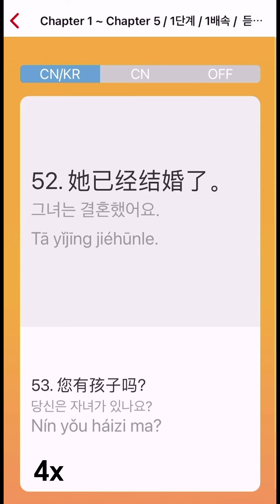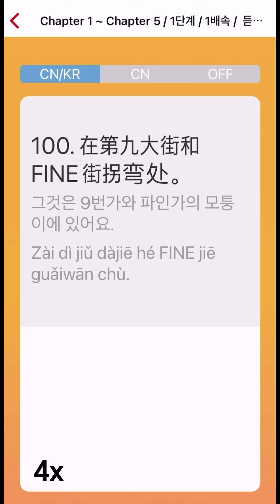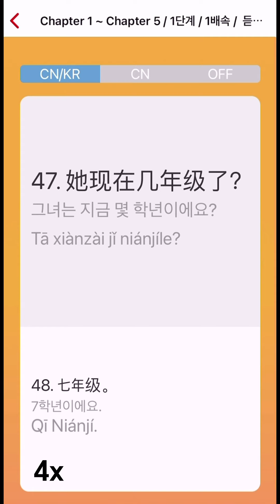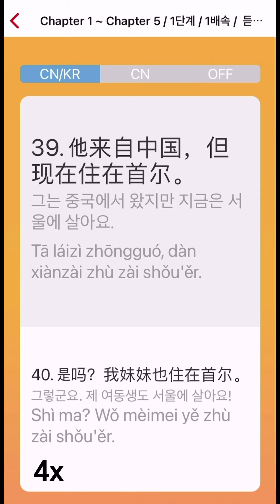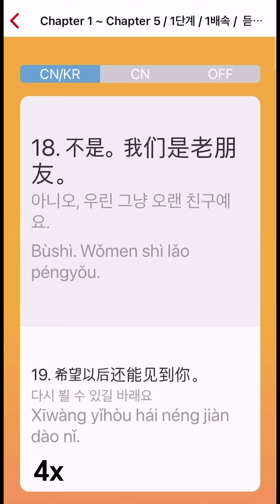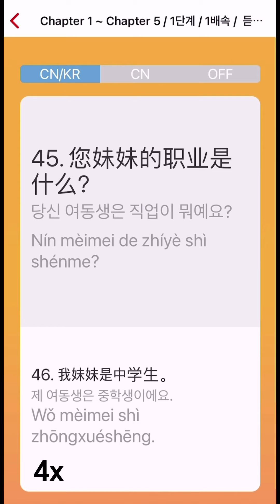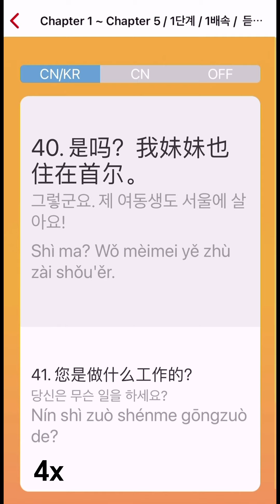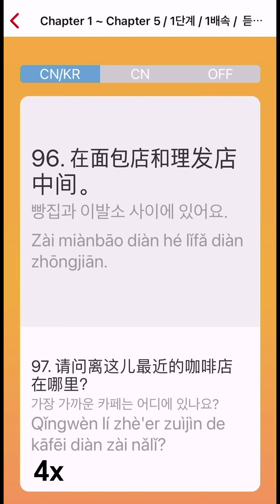중국어100 4배속 5회